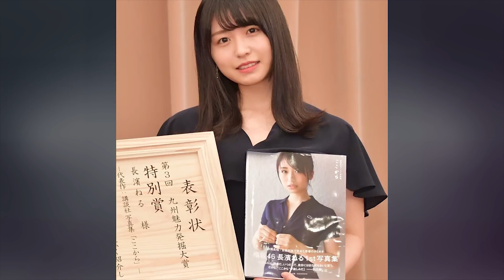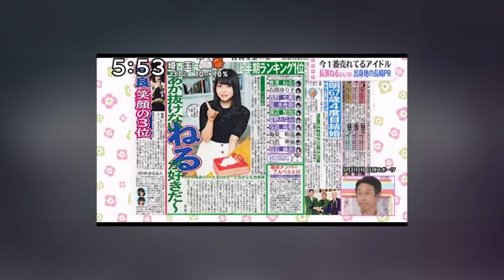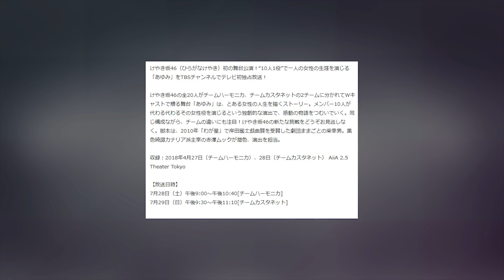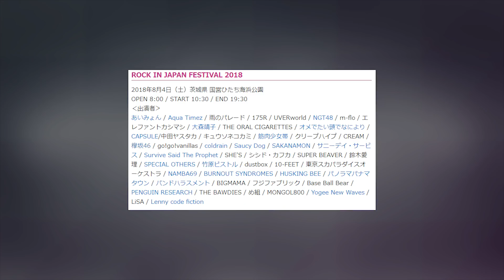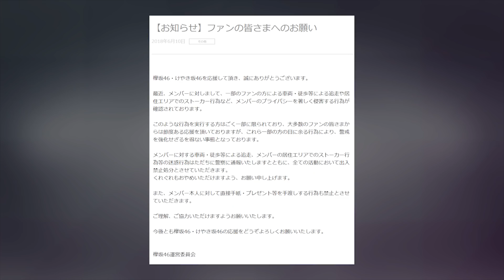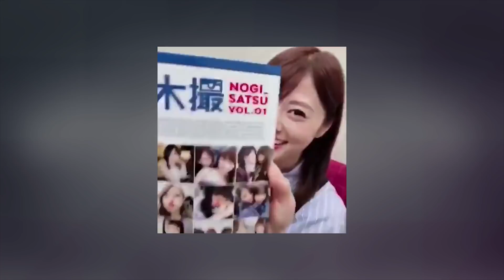Sakamichi Series Members Being Stalked??? - The SLOPE Podcast Episode 27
Topics (3:11):
Nagahama Neru receives special prize for promoting tourism in Hiragana Keyaki stage play “Ayumi” to be broadcast
Keyakizaka to appear in Rock in Japan Fes. 2018
Nogizaka Sailor Moon musical starts
Sakamichi Series releases notice for fans to stop stalking the members
Nogisatsu photobook reported to have 280,000 copies printed

TV Show Round Up (33:22):
KEYABINGO
Nogizaka Under Construction
NogiEigo